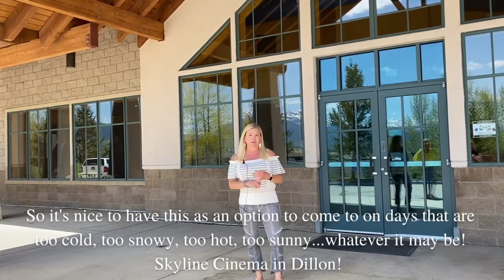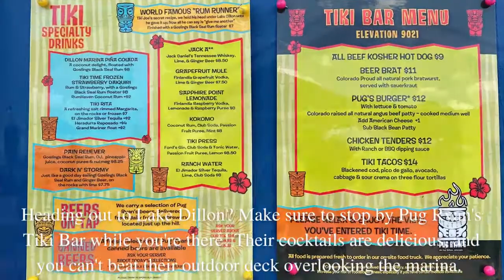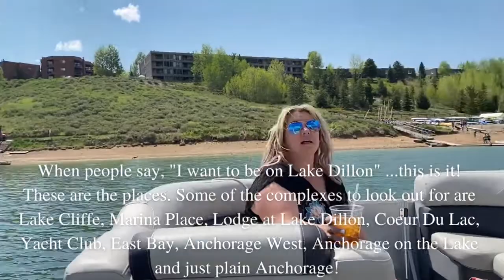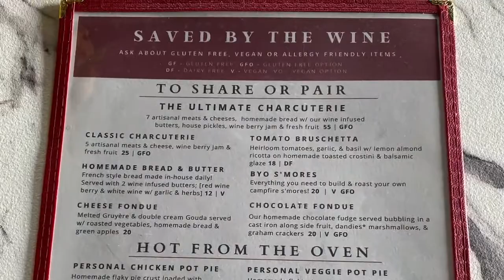Spotlight on Dillon- Summer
📣𝑺𝒑𝒐𝒕𝒍𝒊𝒈𝒉𝒕 𝒐𝒏 𝑫𝒊𝒍𝒍𝒐𝒏 𝒊𝒏 𝒕𝒉𝒆 𝑺𝒖𝒎𝒎𝒆𝒓
Why do we love Dillon?
To start, that is where our office is located! So stop on by and say hello!👋
There's so much to do here in Dillon.
If you need to get out of the weather, you can always go to Skyline Cinemas or Elevation Bowl. 🎳
Great food options in Summit Cove, Dillon and downtown Dillon!
And of course, many spots on and along the lake. Stop by the Dillon Marina to rent boats, SUPs, kayaks and have a drink at the Tiki Bar. ⛵🌄🎣
🎵And the Dillon Pavilion and Amphitheater of course.